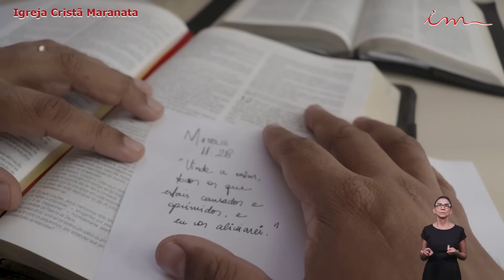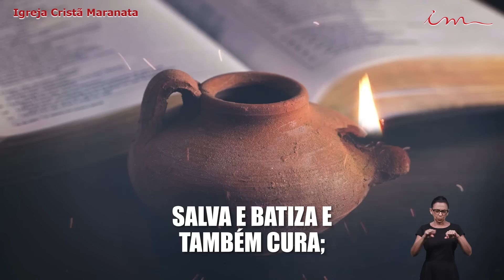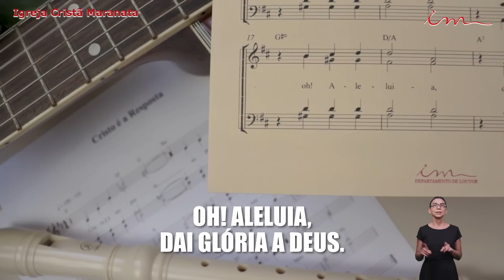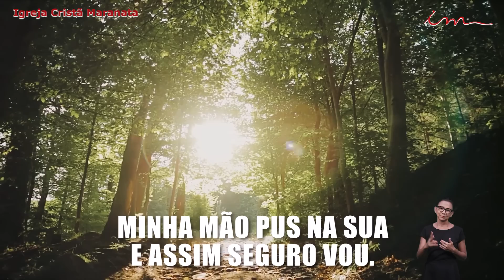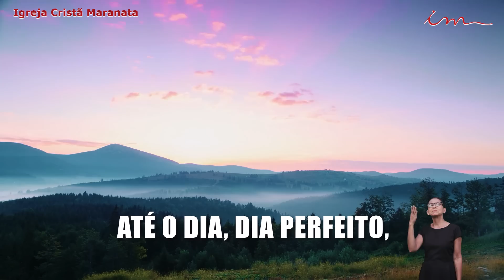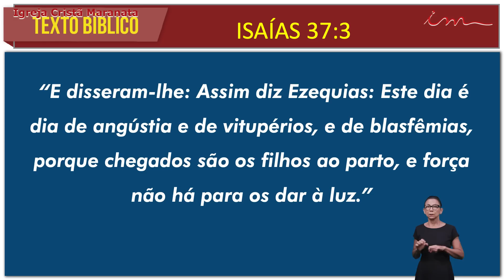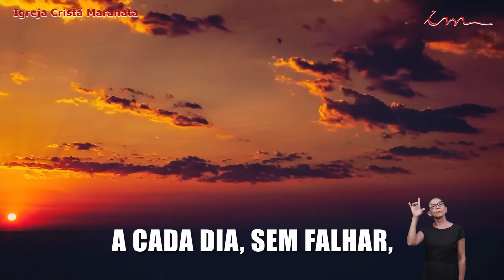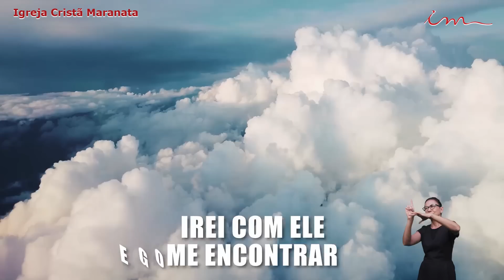01/07/2023 CULTO 20H - Igreja Cristã Maranata - Em meio a angústia o servo clama ao Senhor - Sábado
Transmissão do Culto da Igreja Cristã Maranata, transmitido no dia 01 de Julho de 2023 - Sábado.